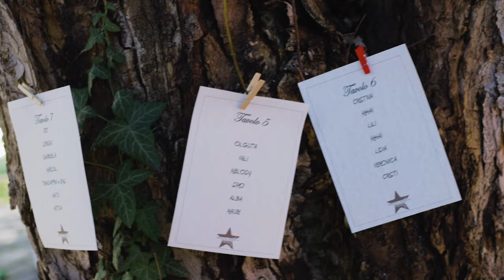Gabriel Benchea BAND - Trailer